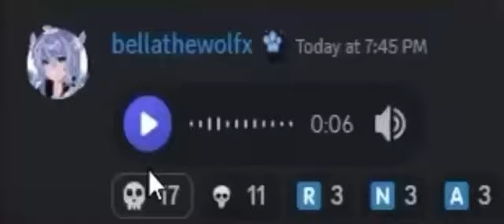Wtf did I just found💀